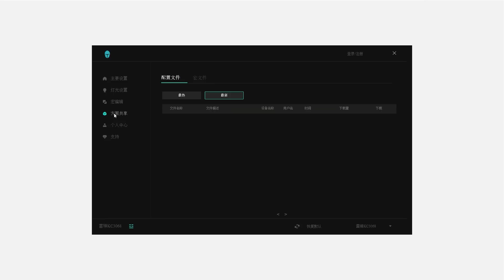Обзор Thunderobot KC3068. 65%, Bluetooth и 2.4ггц за 7к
Обзор беспроводной игровой 65% механической rgb клавиатуры Thunderobot KC3068.

Наушники: Sennheiser HD555
Микрофон: Shure MV7 USB
USB Hub: Orico Metal USB Hub

🖥️Спецификация ПК
Корпус: Phanteks P600s White
Материнская плата: Gigabyte Z490 UD AC
Процессор: Intel 10600KF
Оперативная память: 16x2 HyperX Fury 3600MHz
Видео карта: Gigabyte 2060Super WindForce
Охлаждение: Corsair H100i
Монитор: BenQ 2720z
Звуковая карта: Creative G6
Блок Питания: Be Quiet Straight Power 11 650W

0:00 Вступление и комплект поставки
0:19 Внешний вид
1:28 Сборка и раскладка
1:56 Кейкапы и подсветка
3:01 Свитчи и стабы
3:53 Печать
4:58 Впечатления от печати
5:30 Кабель и софт
6:54 Заключение